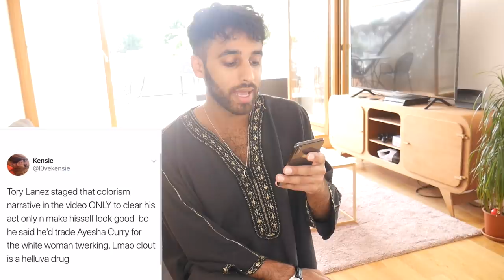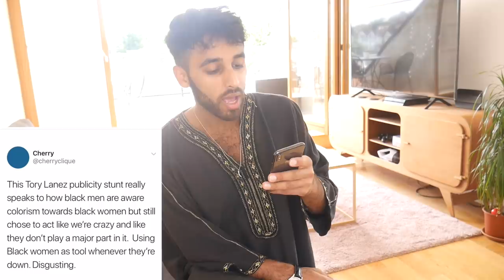TORY LANEZ SCANDAL